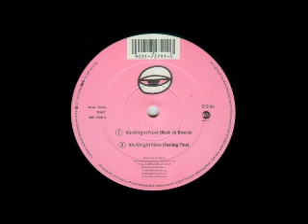B1: Beloved – It's Alright Now (Back To Basics)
Beloved: It's Alright Now
Label: EastWest – YZ541T, EastWest – 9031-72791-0
Format: Vinyl, 12", Single, 45 RPM
Country: UK
Released: 1990
Genre: Electronic
Style: House, Synth-pop